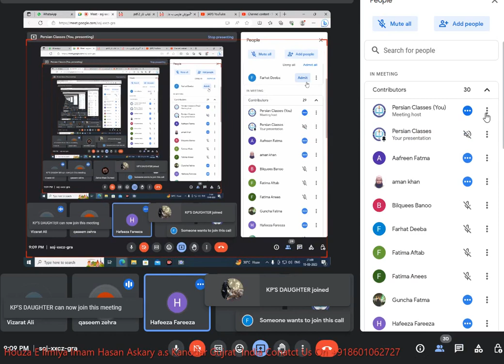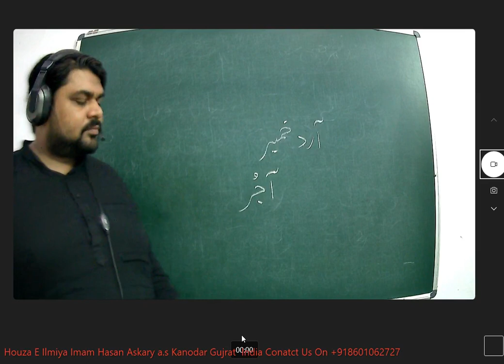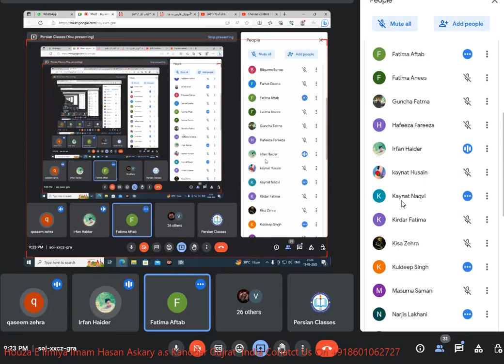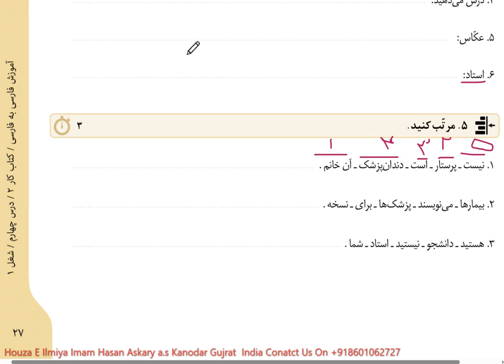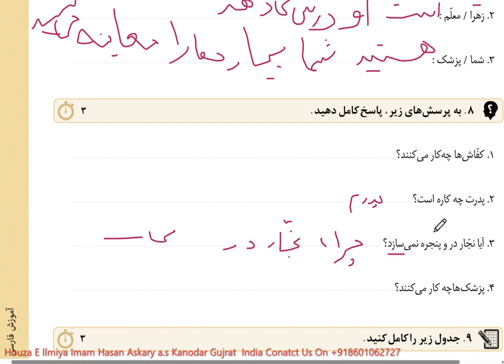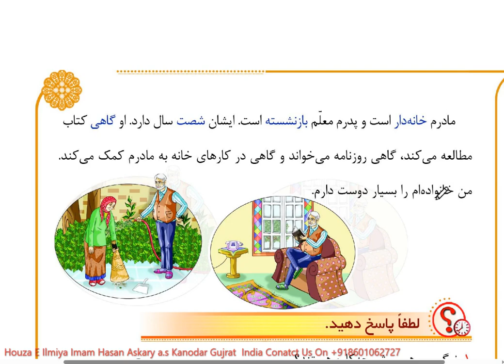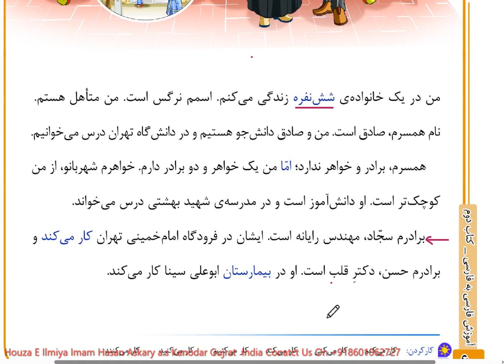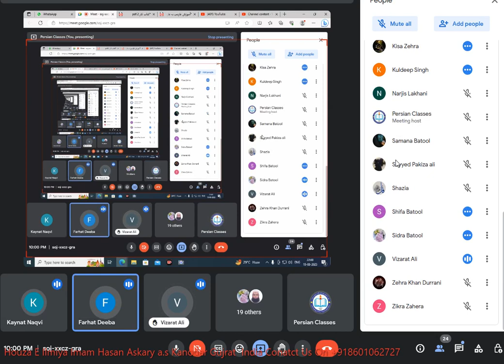Farsi learn Farsi Book-2 Dars:4 KITAAB e KAAR Date:15 Aug 2023#qadar#persian#speaking#فارسی#آموزش